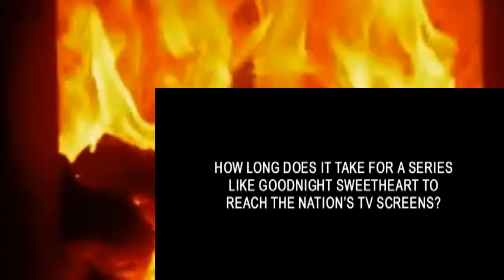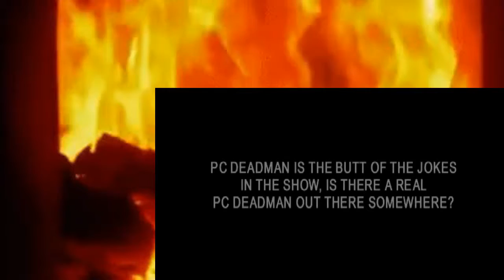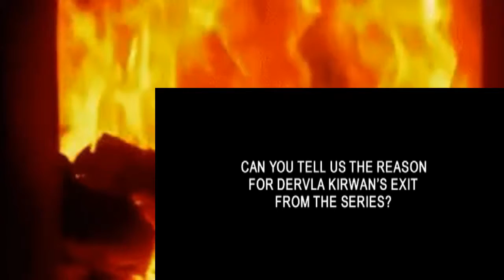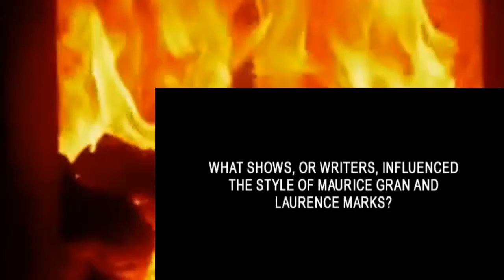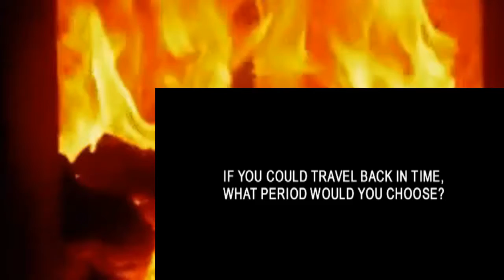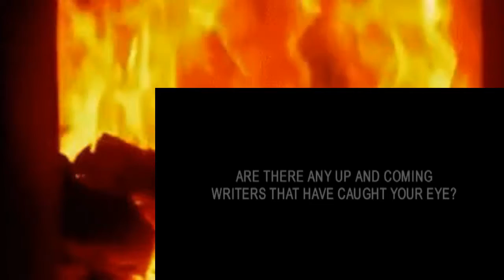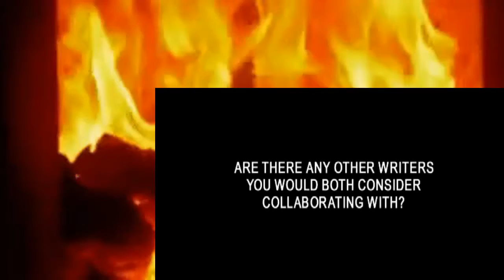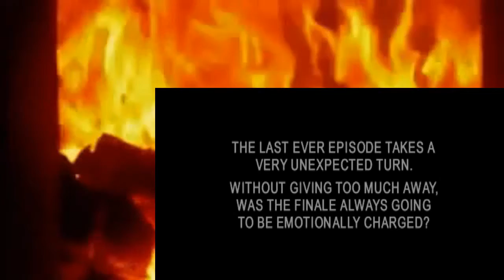Goodnight SweetheartExtra 01 An Interview With Laurence Marks And Maurice Gran Creators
Goodnight SweetheartExtra 01 An Interview With Laurence Marks And Maurice Gran CreatorsGoodnight SweetheartExtra 01 An Interview With Laurence Marks And Maurice Gran Creators